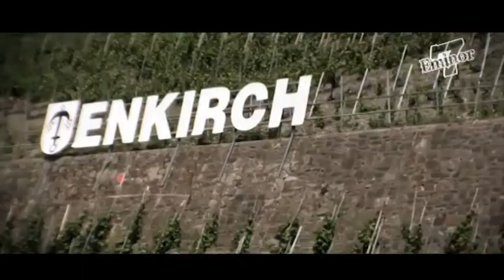Matt Tansey - The House In The Valley (BackSeatSessions)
Matt Tansey plays The House in the Valley while driving through German hills